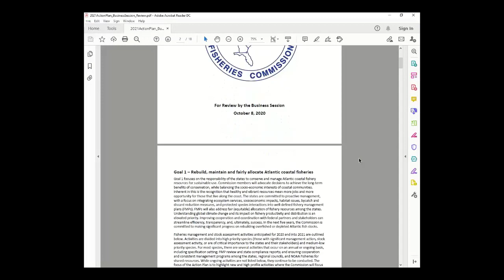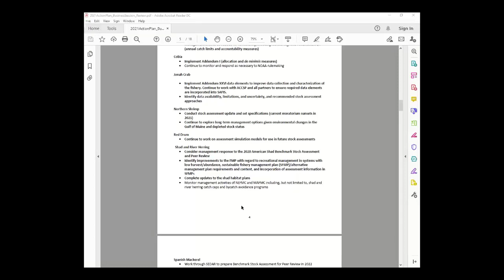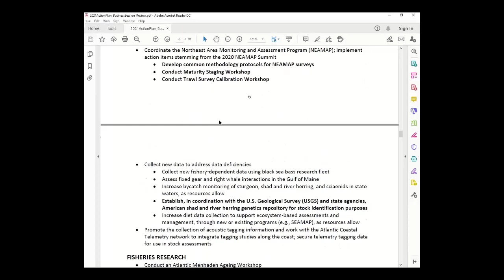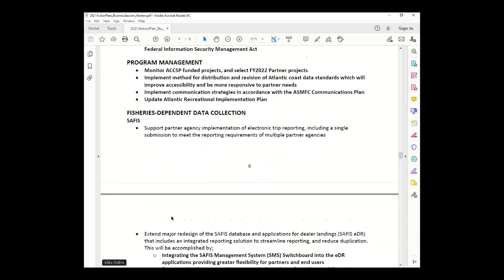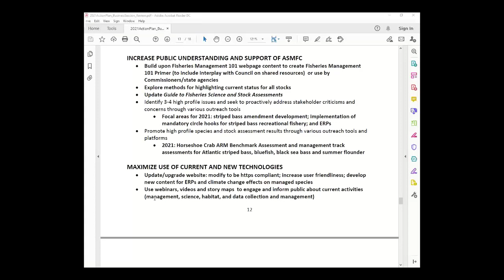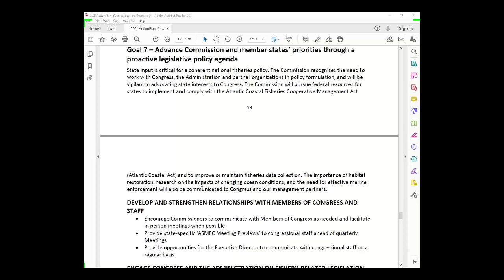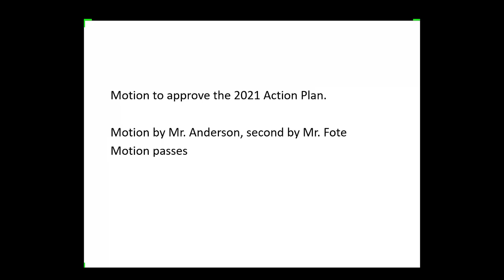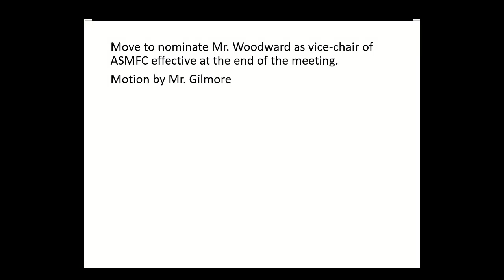ASMFC Business Session Proceedings October2020